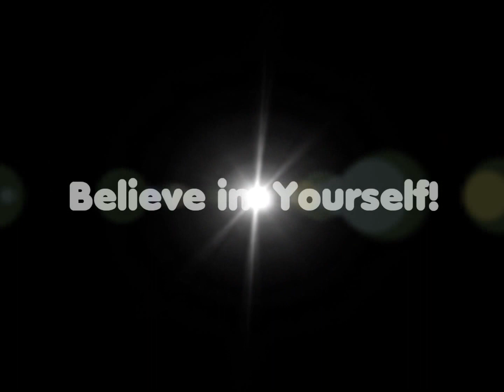Ale X Run Unstoppable ! Live Your Life With Passion !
Raga ultimamente troppi problemi di salute..scusatemi se non vi offro di più.